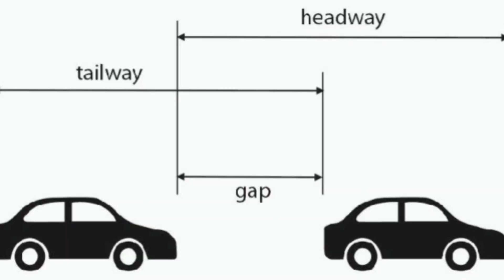Agastya Chauhan Bike Rider ! हम कब सुधरेगा ?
Agastya Chauhan youtuber or bike rider hadshe ka shikar huye .ye dehradun ke rahne Wale the.